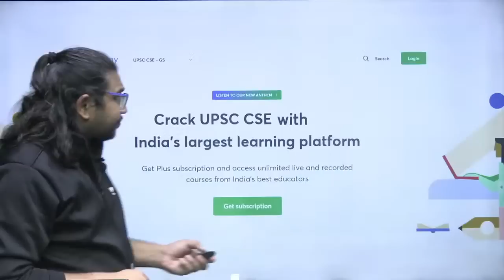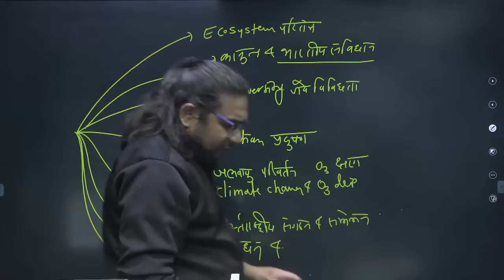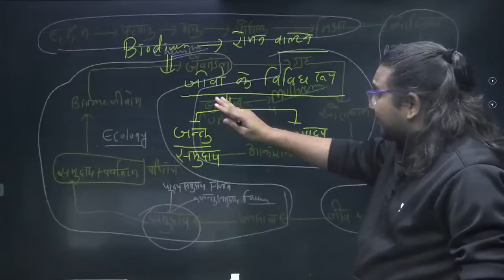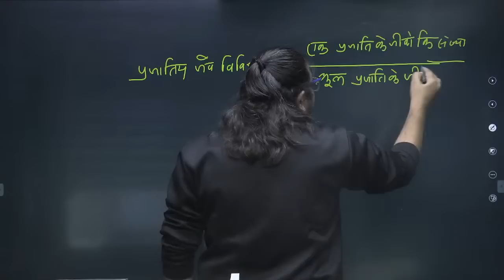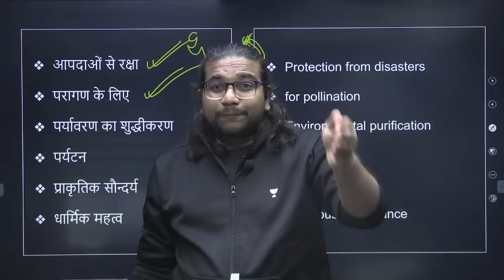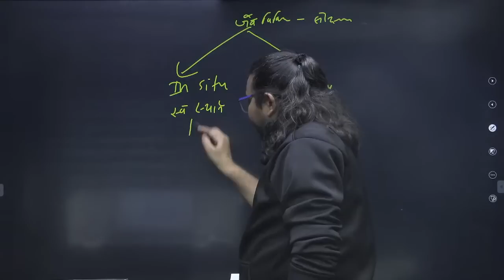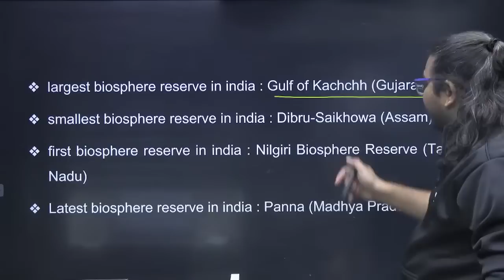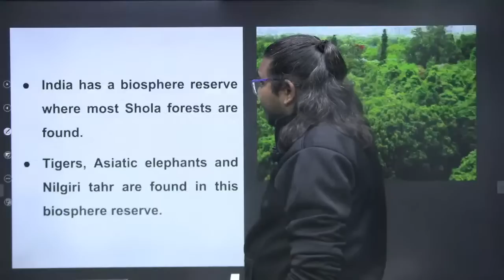Ecology and Environment | Part-1 | Madhukar Kotawe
In this session, Educator Madhukar Kotawe will be discussing about Ecology and Environment for UPSC Aspirants. Watch this complete video to boost your preparation.

You can enroll to Unacademy Subscription and get the following benefits:
1. Learn from your favourite teacher
2. Dedicated DOUBT sessions
3. One Subscription, Unlimited Access to Live Online Classes and Videos
4. Real-time interaction with best-in-class teachers
5. You can ask doubts in live online classes
6. Limited students in each Class
7. Download the videos & watch them offline